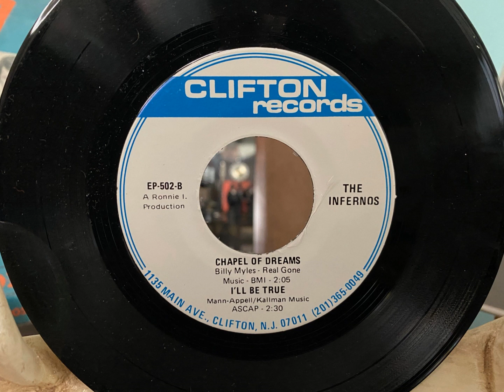INFERNOS a cappella with I'LL BE TRUE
A cappella remake of the Orlons and Johnny Maestro classic, I'LL BE TRUE.